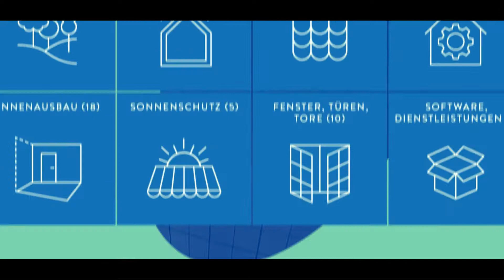Heinze ArchitekTOUR virtuell | Fenster, Türen, Tore, Außenanlagen, Sonnenschutz, Dienstleistungen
Das größte digitale Architekturevent Deutschlands startet in die nächste Runde: Vom 19.04. bis 14.05. trifft sich die Branche im virtuellen Raum, um über die „Perspektiven für das Bauen von morgen“ zu sprechen. Neben zahlreichen Referenten aus Architektur und Forschung, die live aus dem Studio oder ihrem Office berichten, präsentieren rund 100 Hersteller von Bau-, Einrichtungs- und Ausstattungsprodukten mit professionellen Videobeiträgen und neuen Dialogtools in einer Ausstellung die neuesten Technologien und Innovationen.

Mit von der Partie sind u. a. Eller + Eller, Chapman Taylor, Störmer Murphy Partners, Wörner Traxler Richter, Rapp Architekten und City Förster. Darüber hinaus ergänzen Diskussionsrunden aus dem Studio sowie Beiträge der Forschung und Industrie das ganzheitliche Konzept.

Alle Experten stehen für Fragen und Fachgespräche zur Verfügung. Wer neben dem Input aus dem Vortragsprogramm noch weitere Insights entdecken will, kann zusätzlich an virtuellen 360 Grad-Führungen durch das Deutsche Architekturmuseum sowie die neue BDA Ausstellung „Sorge um den Bestand“ teilnehmen. Die Teilnahme an der virtuellen Heinze ArchitekTOUR lohnt sich, um das vielseitige und intensive Programm – welches von den Architektenkammern als Fortbildung anerkannt wird – auch optimal für die individuellen Interessen nutzen zu können. informieren und kostenlos anmelden.